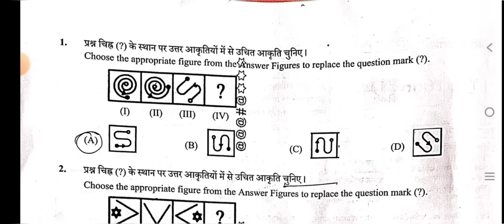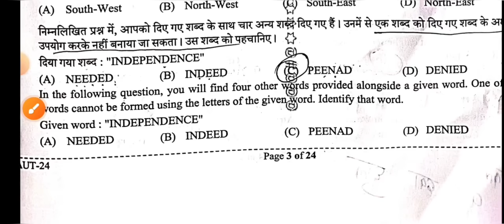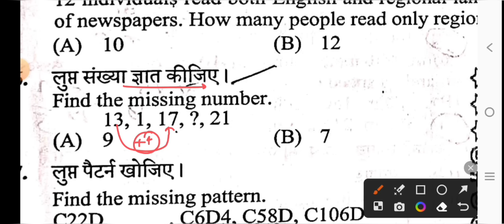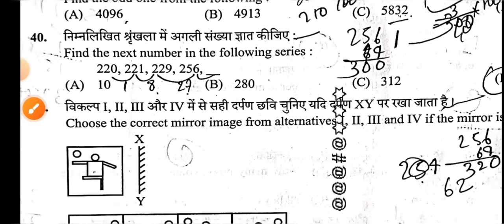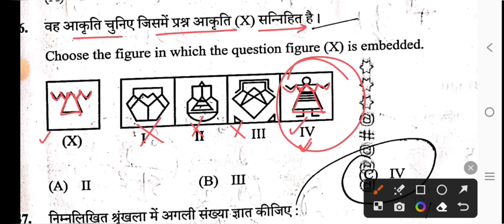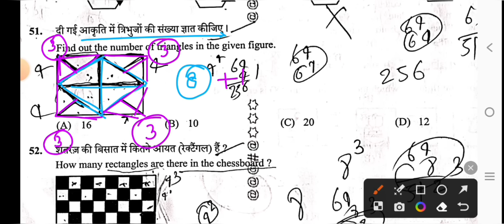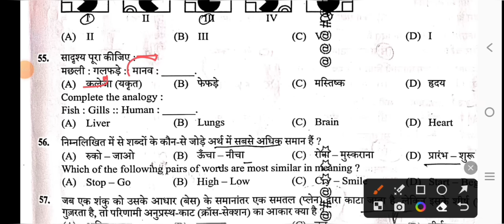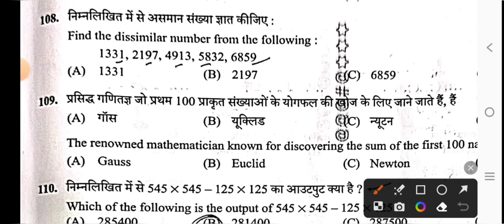UP police constable 25 August 2024 1st shift full paper Solution answer key//up police Reasoning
up police constable 25 August 2024 1st shift Full Solved Paper.